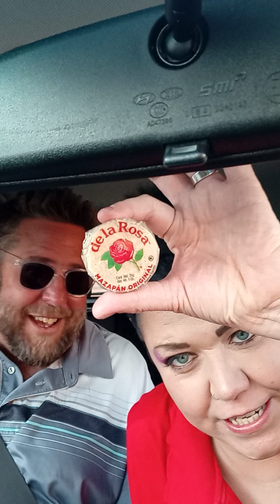Your eating my Mexican candies?